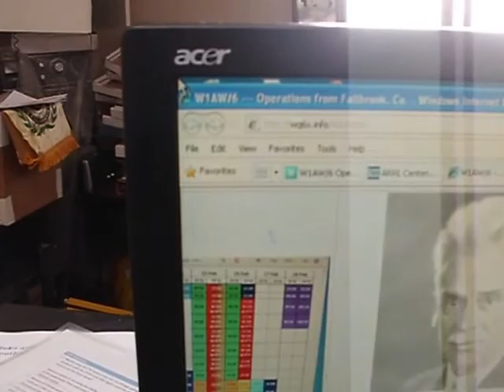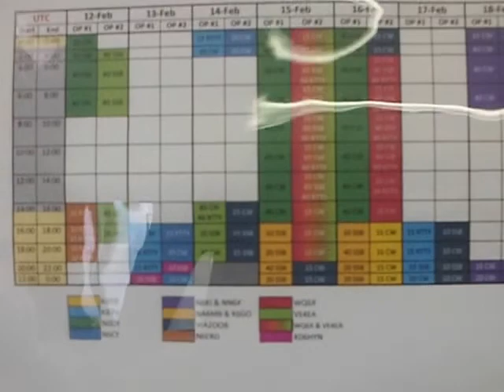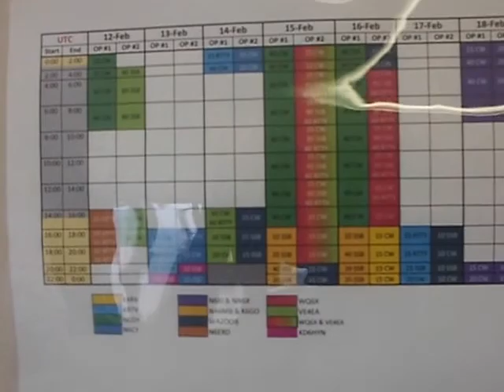W1AW/6 @NX6T in Fallbrook, Ca.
Ron Fitch (WQ6X) takes us on a quick tour of the W6HCD ("NashVille") site in Fallbrook, Ca. where NX6T is hosting operations for W1AW/6 as part of the ARRLs' 2014 W1AW Centennial celebration.